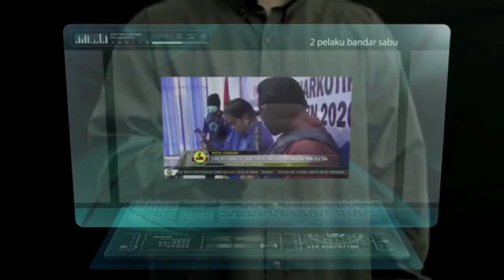UPDATE COVID-19 SULTRA, JUBIR : ADA TAMBAHAN 11 KASUS DAN 2 SEMBUH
[UPDATE DATA]
Selasa, 19 Mei 2020, pukul 17.00 WITA
dari Dinas Kesehatan Provinsi Sulawesi Tenggara.

Kasus OTG
Terjadi penambahan 35 kasus, sehingga total OTG berjumlah 1300 kasus.

Kasus ODP
Terjadi perubahan pada beberapa daerah, Namun  total masih ODP sebanyak 161 kasus.

Kasus PDP
Terjadi pengurangan 1 kasus, sehingga total PDP berjumlah 19 kasus.

Kasus POSITIF
Terjadi penambahan 11 kasus yang terdiri dari:
1. Kota Kendari 6 Kasus
2. Wakatobi 1 Kasus
3. Muna 1 Kasus
4. Kolaka Timur 1 Kasus
5. Konawe Selatan 1 Kasus
6.Kolaka Utara 1 Kasus

SEHINGGA TOTAL PASIEN POSITIF YANG MASIH DALAM PERAWATAN SEBANYAK 173 KASUS.

Terjadi Penambahan 2 Kasus Sembuh yaitu dari Kota Kendari.
SEHINGGA TOTAL PASIEN YANG DINYATAKAN SEMBUH SEBANYAK 25 KASUS.

TOTAL KASUS MENINGGAL SEBANYAK 4 KASUS

TOTAL KASUS POSITIF COVID-19 Sultra berjumlah 202 KASUS.